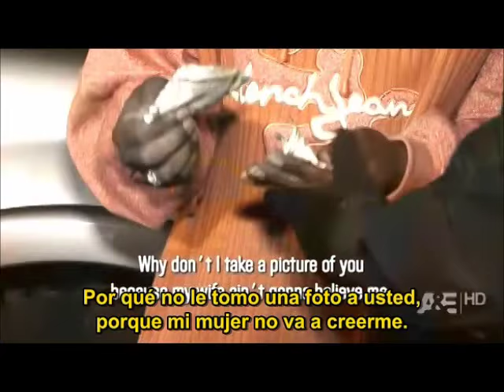Steven Seagal, i dont like you, but my wife love you.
Steven Seagal lawman